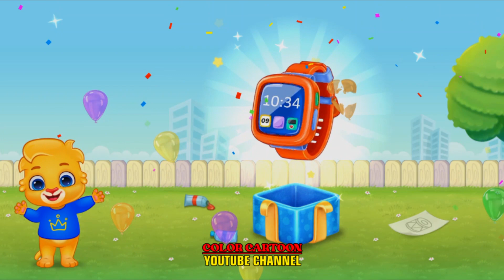LEARN TO COLOR CARTOON PRINCES AND PONY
Color Cartoon is content that contains learning to color, as a means of learning coloring to color and develop their creativity.